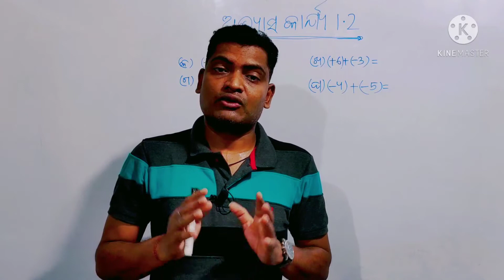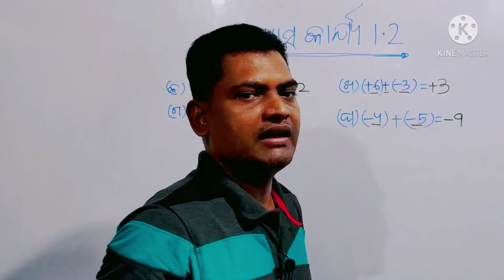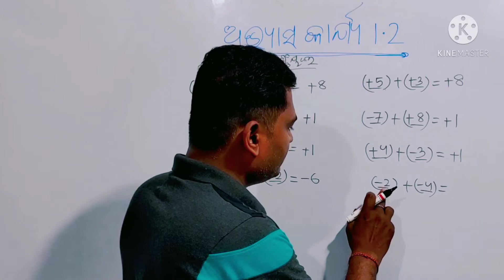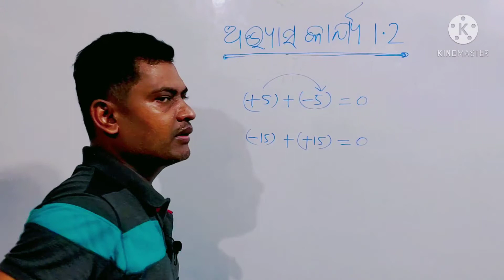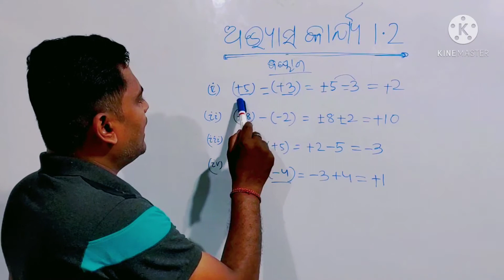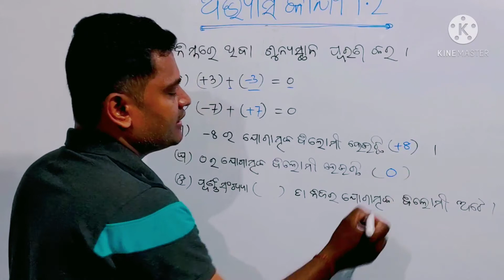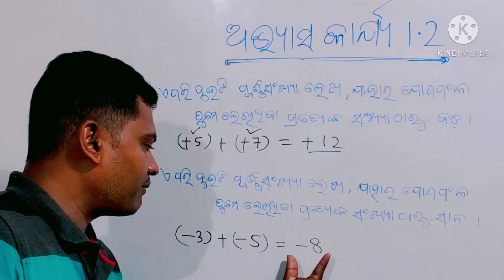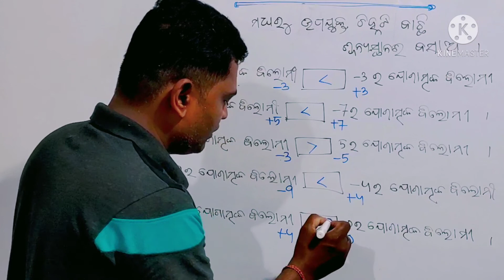CLASS 7 MATH IN ODIA || PURNA SANKHYA || EXERCISE 1.2 || AS Tutorial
Hi
 My Dear students and Guardians. My channel provides Mathematics, Science, Geography and History for Odia medium students for Class-6,Class-7,Class-8, Class-9 and Class-10 with proper examples, Images and Video Clips to Clear the Concept of the Topic and also to understand the topic better,Which also increases the students imagination power to think and analyse themselves

I also provide Text book Question Answer for the students, which will help them in the examination.

Class 6 Math, Science, Geography, History
Class 7 Math, Science, Geography, History
Class 8 Math, Science, Geography, History
Class 9 Math, Science, Geography, History
Class10 Math, Science, Geography, Hiktstory

Your Quaries:-

Class-7 Math in Odia
Purna Sankhya
Exercise -1.2
7th Mathematics
class 7 math odia medium
class 7 math odia medium 1.2
class 7 maths chapter 1
7 class math 1.2 odia
7th class maths odia 1.2
Math in Odia
Math for Odisha Student
7 class maths chapter 1.2 odia

                                AS Tutorial